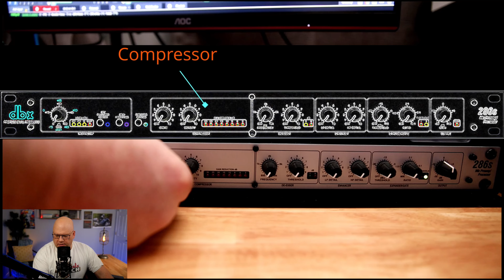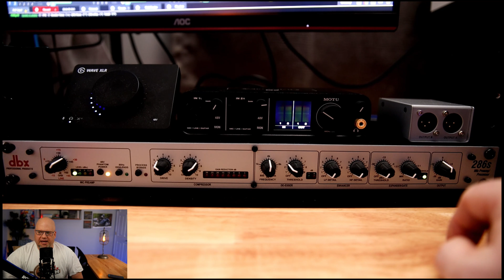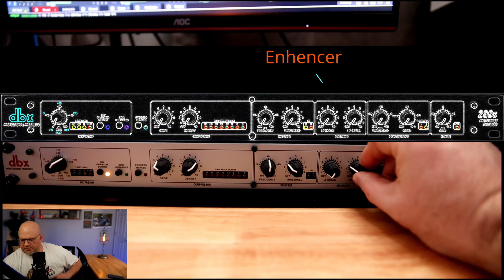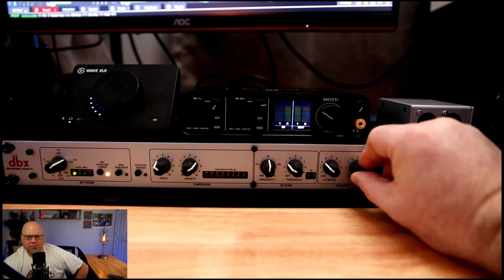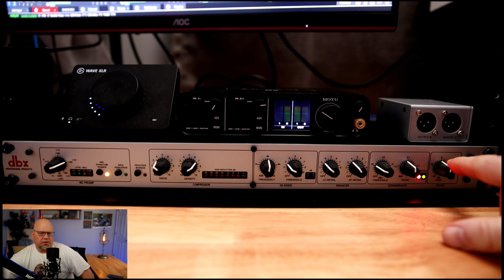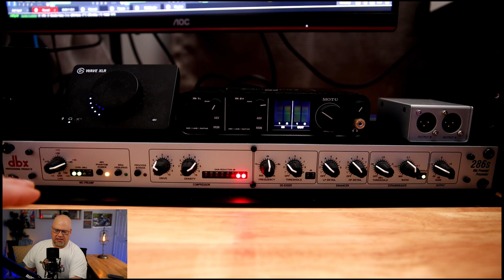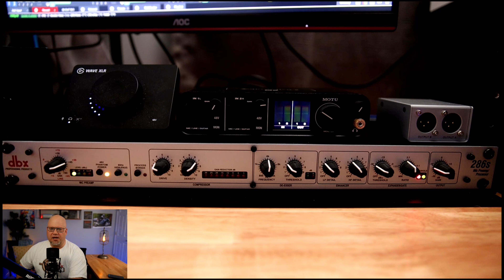DBX286s GREAT for livestreaming and podcasting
I love using my DBX286s for live streaming and for my YouTube videos. I really think it's the most cost effective way to get great audio processing for your live stream VOCALS and your YouTube videos. It works with any audio xlr mic and interface.
               Thanks for taking the time to check this video out!👍
dbx286s on Amazon

use this link and you will get $10 in credit. and I will get a referral fee also thanks.

For every person I refer who becomes a paying subscriber, I get a month for free on the Personal plan.

CAMERAS
✔Logitech C920S HD Pro Webcam

✔Elgato Facecam

✔GoPro HERO7 Black

✔Sony ZV-1 Digital Camera

✔Sony Alpha ZV-E10

✔Canon EOS M50 Mark II

Lens
✔ SIGMA 16MM 1.4 EMOUNT

✔ Wide Angle Lens for Sony ZV1

LIGHTS
✔Dazzne D50 DESKTOP

✔ Neewer 2 Packs 660 PRO RGB LED Lights

✔Amaran 100d LED Video Light

✔ Amaran 60d Video Light outlet and battery powered

✔NiceFoto Parabolic Softbox

✔RGB FLOOD LIGHTS

AUDIO
✔ Focusrite Scarlett Solo

✔MOTU M2 2x2 USB-C Audio Interface

✔Elgato Wave 3 USB MIC

✔Elgato Wave XLR

✔AKG P120 mic

✔Electro-Voice RE320

✔Samson C02 Pencil mic

ELGATO
✔Elgato Cam Link 4K

✔Elgato Cam Link Pro PCI Card

✔Elgato Facecam

✔ Elgato Stream Deck 15 button

 💥💥   CAMERA STUFF YOU COULD FIND HELPFUL.💥💥

✔️ Neewer Camera slider

✔SMALLRIG Camera A6400 A6100 Cage

✔ Rode SM4-R Suspension Microphone Shock Mount

✔pangshi 11inch Adjustable Friction Arm

✔SmallRig Clamp w/ 1/4" and 3/8" Thread and 9.5 Inches Adjustable Friction Arm

✔Manfrotto 244N Variable Friction Magic Arm

✔Manfrotto 035 Super Clamp

✔ULANZI Super Clamp Camera Clamp Mount

✔Ulanzi MT-16 Camera Tripod Stand

✔UBeesize 67” Camera Tripod

✔Video Tripod System, Cayer BV30L